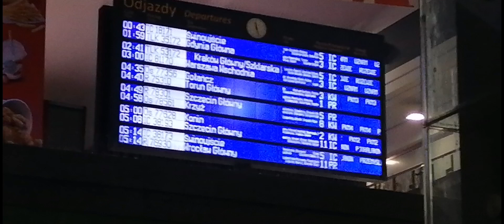kolejowy wypad Do Poznania i Warszawy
POZDRAWIAM